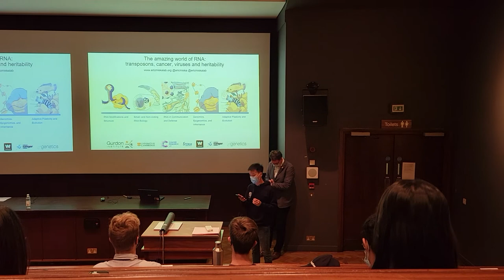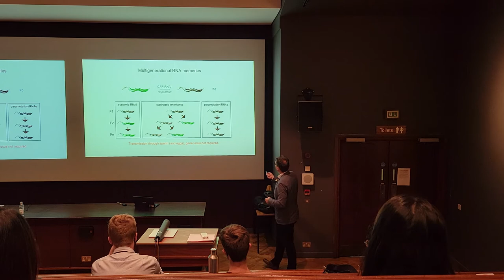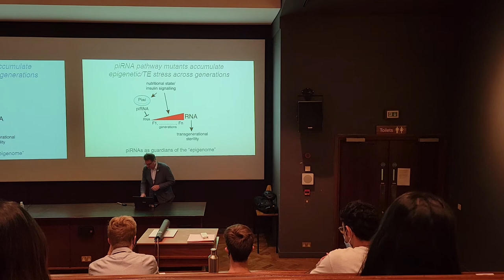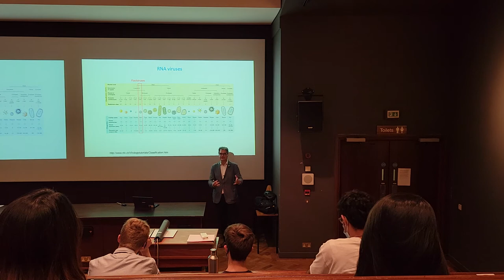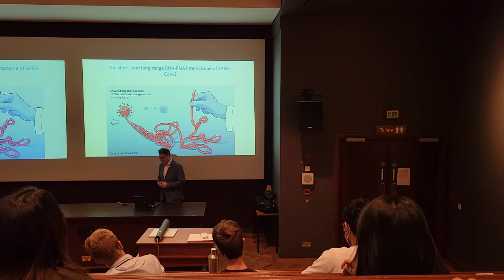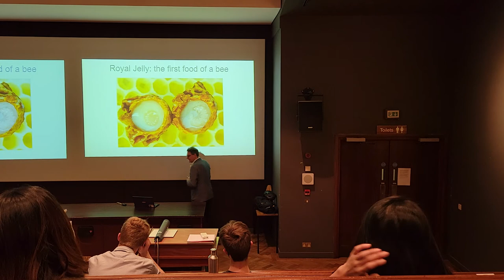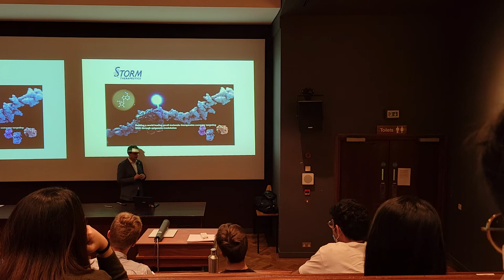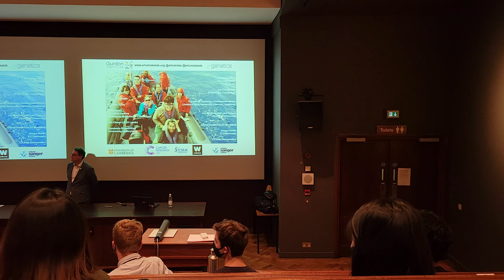The Amazing World of RNA | Prof Eric Miska | 19 Oct 2021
Life on earth likely emerged from a self-replicating RNA molecule billions of years ago but we still live very much in an RNA world. Ribonucleic acid or RNA is the only direct product of the genomes of all living organisms. Initially understood mostly as an intermediate between genes and proteins, the molecular machines of life, it is now clear that RNA is a major substrate of cellular computation and decision making. This talk will focus on many facets of RNA biology: from viruses to epigenetic inheritance.